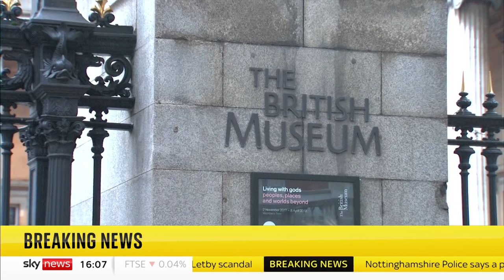British Museum Director quits following alleged thefts of artefacts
The Director of the British Museum, Hartwig Fischer, has announced he is stepping down with immediate effect following alleged thefts of artefacts from the institution.